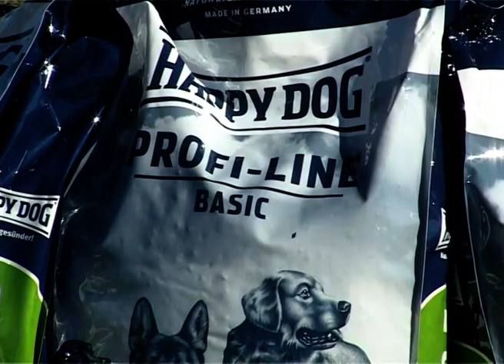300 kilograma hrane za azil "Alex"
Internet portal životinje.rs i kompanija Telekom Srbija a.d. donirali su 300 kilograma hrane za napuštene pse azilu „Alex" iz Subotice. Donacija je deo akcije „Jedan lajk -- jedan obrok" koju sa partnerima sprovodi internet portal životinje.rs već mesecima. U azilu „Alex" smešteno je preko 600 pasa, i ova donacija predstavlja jedan obrok za njih.